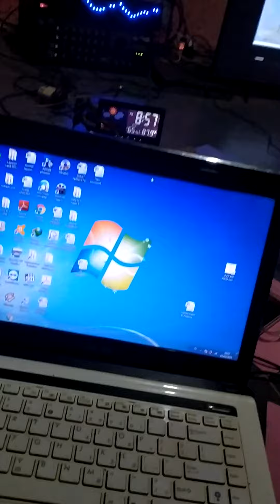libur karaoke an